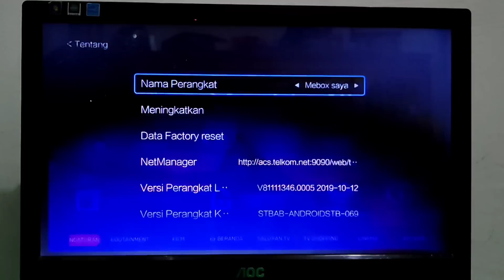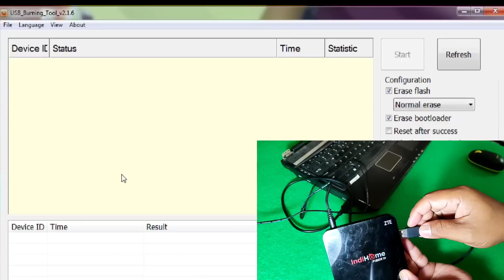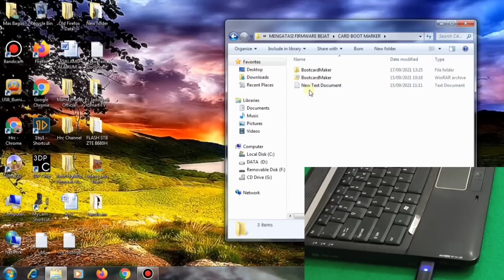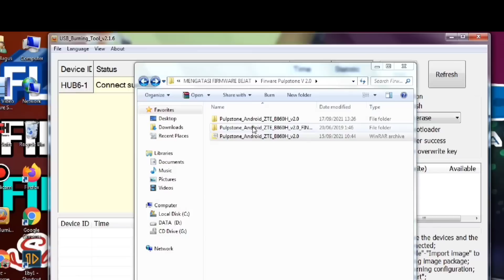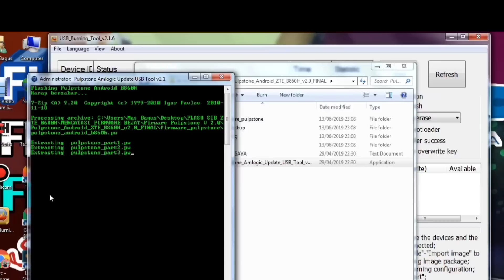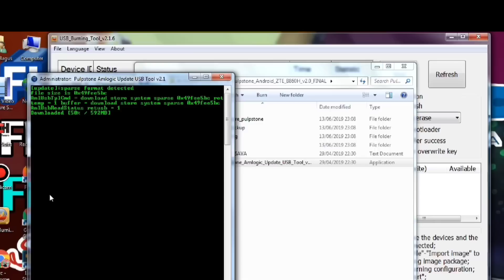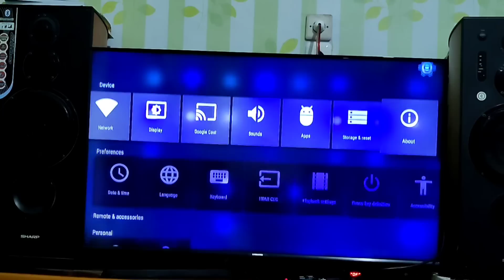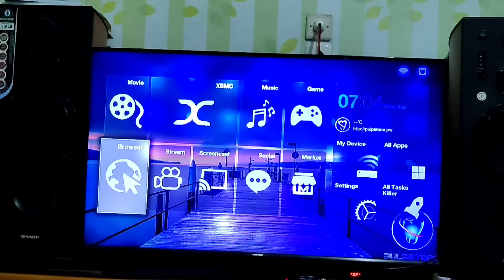Cara root dan unlock Stb ZTE B860H || tutorial untuk pemula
Cara root dan unlock Stb ZTE B860H || tutorial untuk pemula, Pada Video kali ini saya akan share /berbagi tentang pengalaman saya tentang cara root stb bekas indihome dengan menggunakan firmware pulpstore 2.0 dengan memakai metode USB burning tool untuk stb zte b860h ini merupakan bekas dari indihome ya teman teman, j adi sedikit saja jelaskan untuk stb zte b860h bekas indihome ini tidak bisa digunakan bila kita tidak berlangganan dengan provider, dan firmware di stb zte b860h ini  tidak terdeteksi di ubt laptop saat dihubungkan dengan usb male to male, untuk mengatasinya saya menggunakan cara short pin r87 di motherbord stbnya, ok teman teman langsung saja cek tutorial root stb B860H dan kita siapkan alat dan bahan file nya.

Alat:
1. Kabel USB male to male
2. Laptop / Pc
3. Tv
4. sd card clas 10
5, Card Reader
Bahan:
1. Boot Card Marker
2. Firmware pulpston versi 2.0

 * KOMENT
Recording :
  1. Camera Realme 8 Pro
  2. Record PC
Backsoung :
Koleksi Audio Youtube :
JIKA ADA PIHAK YANG TIDAK BERKENAN MOHON HUBUNGI DI :
hastag :
Editing :
1. Kinemaster
2. Pixellab
Credit To :
- Drg. Fuad Salim ( empunya fw )
- Gan Melq Lee Pat ( empunya fw unbrick_b860h )
- All Admin B860H [ ID ] Facebook Group